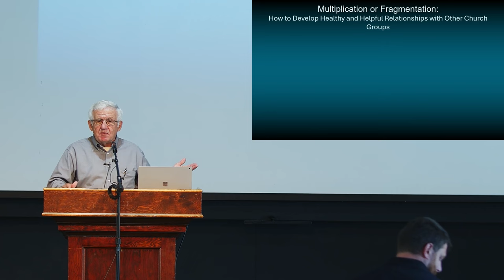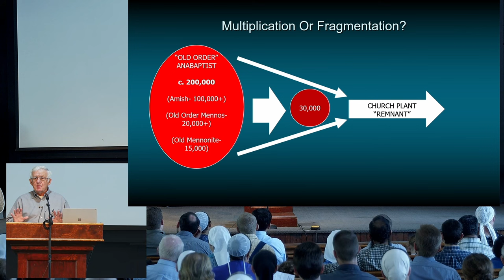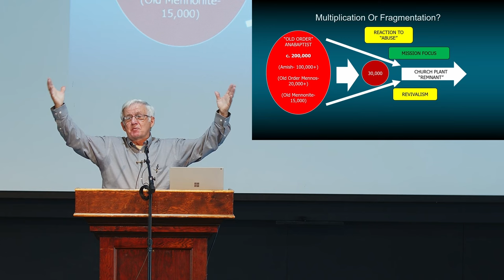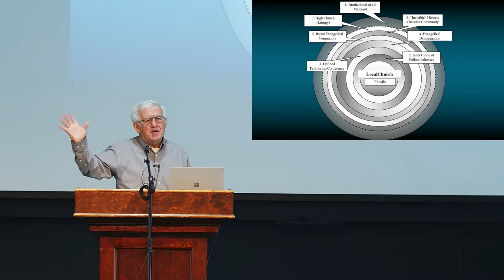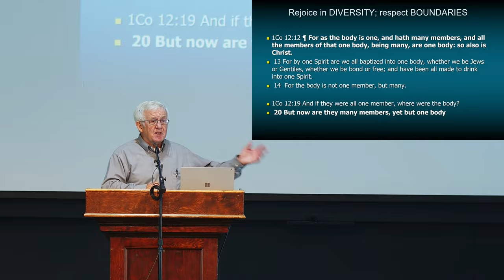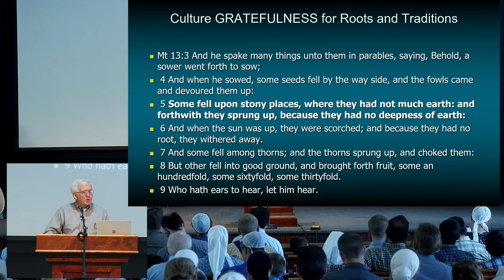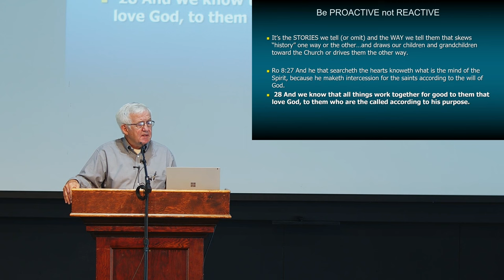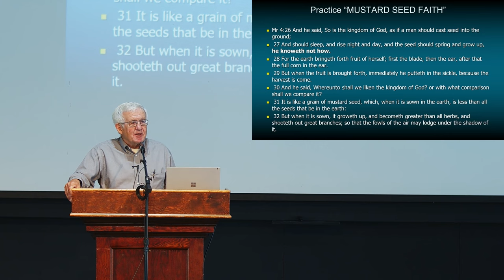"Multiplication or Fragmentation: How to Develop Healthy Relationships" by Melvin Lehman | CGS 2024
Beginning with a call for us to be unified in Christ, Melvin gives an overview of historical changes in the Anabaptist movement. He reminds us that we need all the members working together for the body to flourish. Melvin urges us to respect boundaries and to be proactive rather than reactive to issues that need to be addressed.

This message was given at the Church Growth Seminar 2024, which is a segment organized by the Church Planters’ Forum